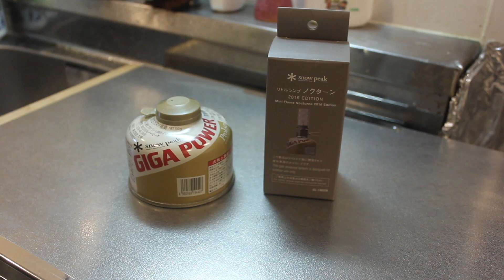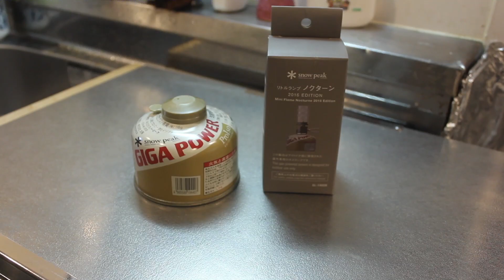ガス缶を使い切りたかったらこれを買え！ノクターンの新しい使い方【スノーピーク ノクターン】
キャンプの時、暗くなり始めたら点火すれば寝る頃にはガスを使い切っていることでしょう。（ガスの燃料が残り少ない時の場合）
庭先やベランダでお酒を飲みながら、まったりと使い切るのもおすすめです。たまにはスローライフなガス処理もいいかもしれませんね。
※炙り行為、また室内での使用はメーカー推奨ではありません。

■スノーピーク　ノクターン
■偽物クターン
■今回使用したガス缶（現在はパッケージが変更しています）

品質が安定していてメーカーアフターサービスの受けられるスノーピークと、そのどちらでもない偽物、どちらを購入しますか？笑
スノーピークのガス機器は自社製品ではなく、韓国メーカーのOEMだったりしますが、、、
キリトリ

＊侵入社員のおつかいメモ（欲しい物リスト）

＊使用している機材など

・カメラ（リンクは現行モデル）
・カメラマイク
・プロテクター
・液晶プロテクター

・中華鍋
・鉄フライパン
・テフロンフライパン
・電子ガスライター
・スライドガストーチ

その他の機材についてのコメントお待ちしています。